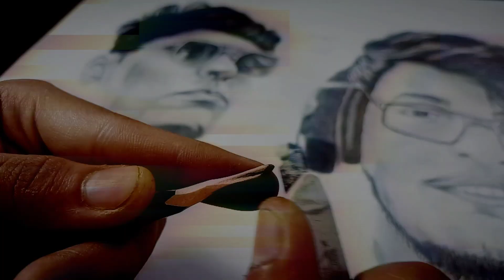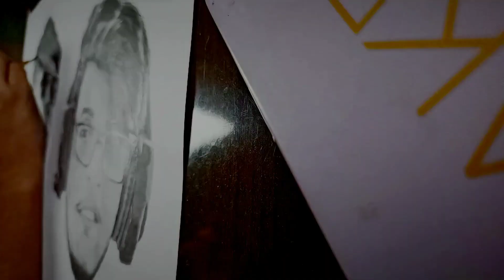drawing of Triggered insaan and Mythpat (collaboration work) by Artistic Mukul and Shivam Singh Art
We all are very close to cross 1k Subscribers family so guys support own channel and hit 1k Subscribers soon
thanks all off you guys
Sorry guys for late video because that time I am very busy in commercial works

awesome drawing of triggeredinsaan

steadler Mars eraser

kneadable eraser

white gel pen